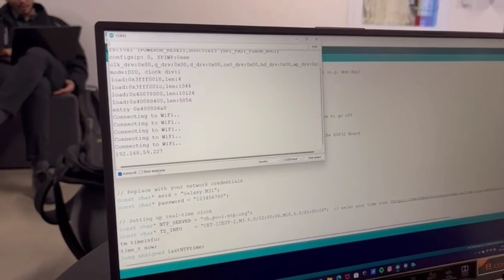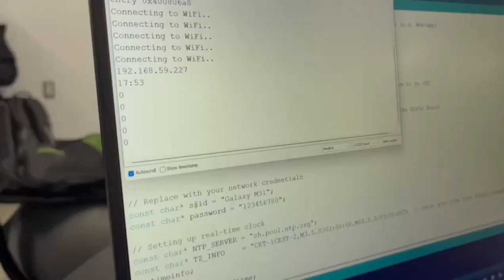Working of Jig-saw puzzle.